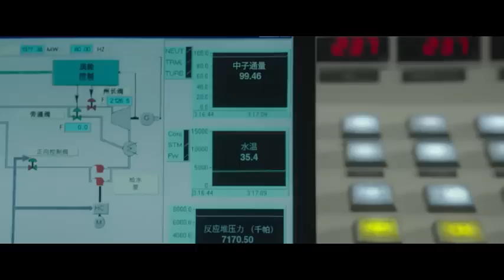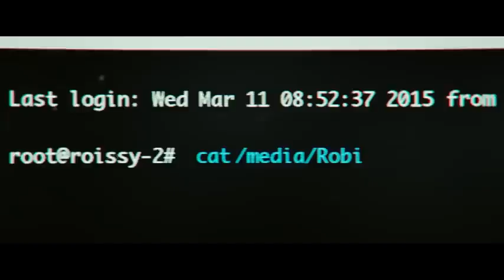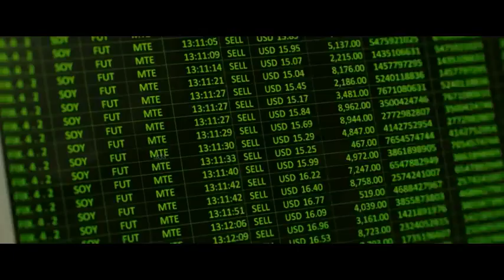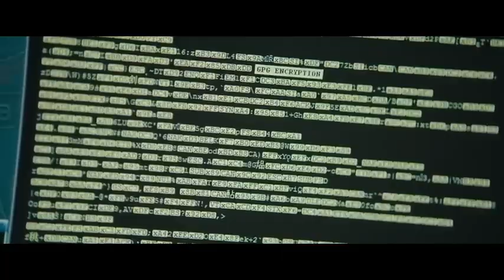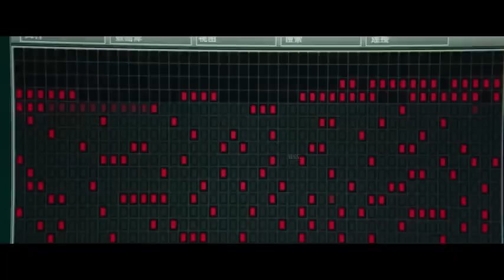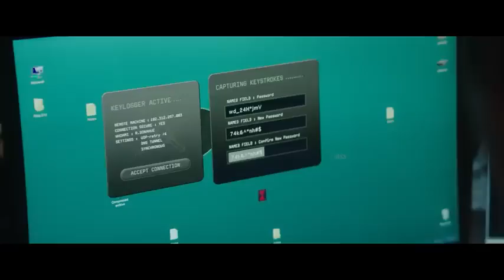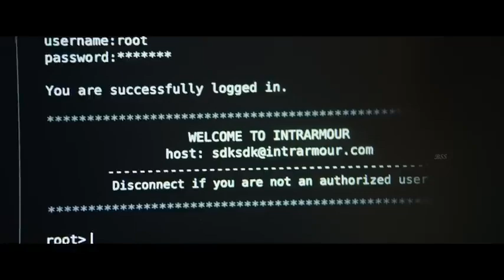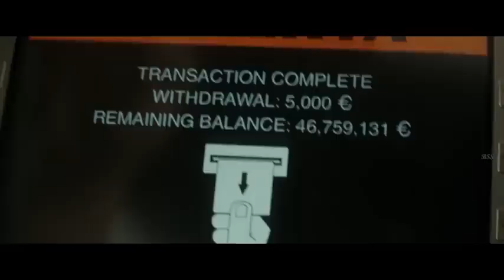BLACK HAT HACKERS ATTACKING HISTORY VIDEO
G. O. D. I. Y. A.         A.  G. A. R. E. K. U

 Barkan ku da zuwa Youtube channel wanda yayi fice wajen koyar da HACKING da yaren hausa.
Sunan channel din; MUBISON TV

Yanda zaka koyi Hacking tacikin sauki